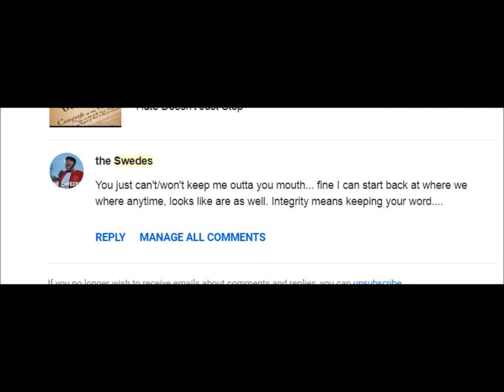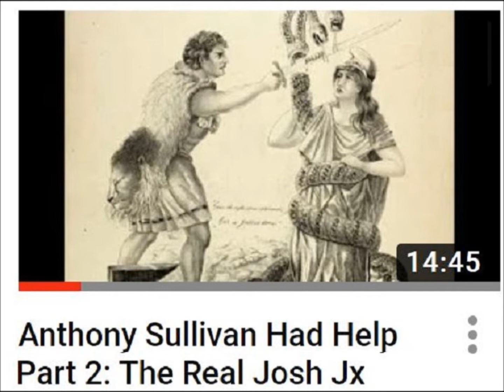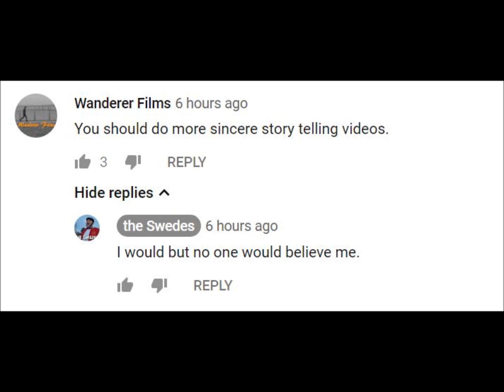Chad is mad at me again.